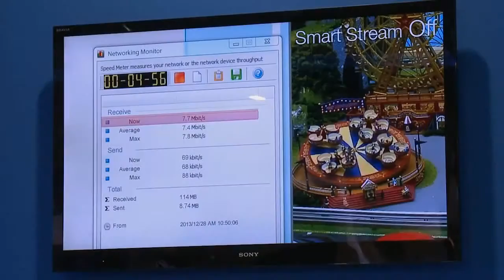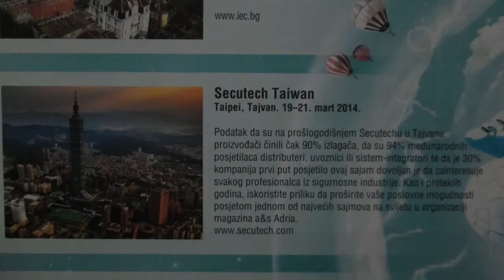Interview 20 TAIWAN - Parson Lee